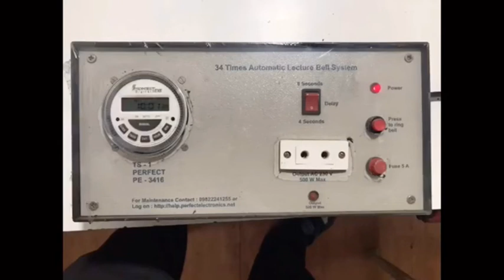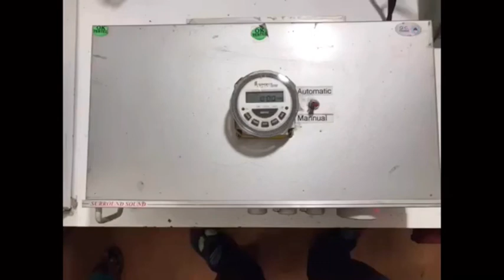Technical Interview of Student TYBTech(E&T)at Perfect Electronics MIDC, Wai